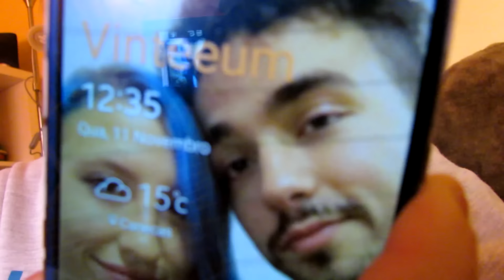Diário da Mush #24 Fisioterapia e castanhas :D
➽ TAMBÉM EM HD GO GO GOOOOO !
➽ BORA AJUDAR ?! LIKE + FAV + SUB = :D

Beijinhos :3